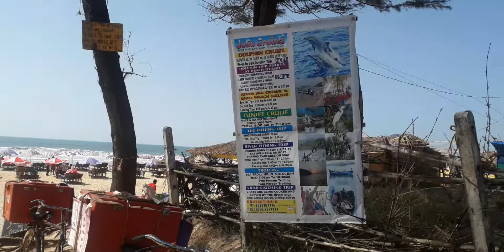Cavelossim Beach Goa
Goa Top Beaches and Sights